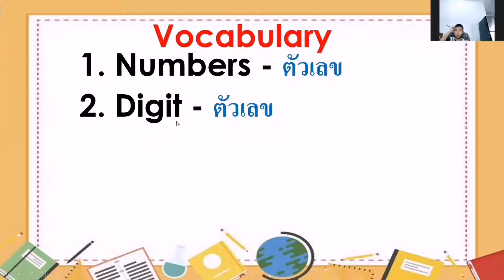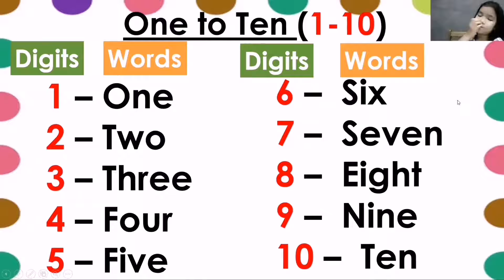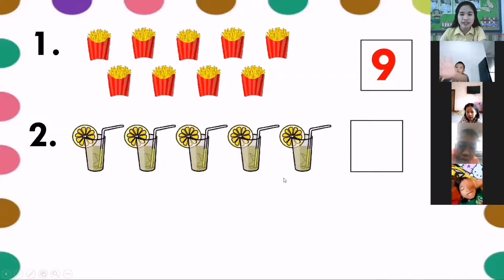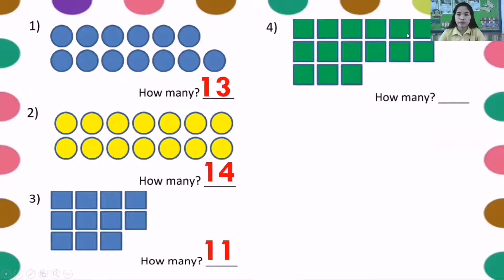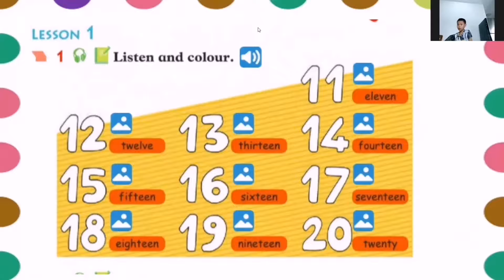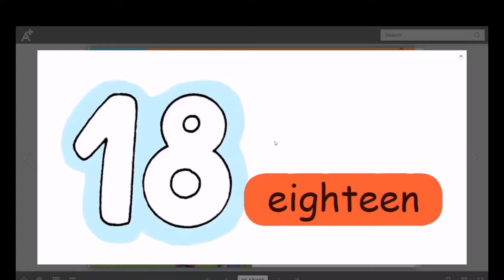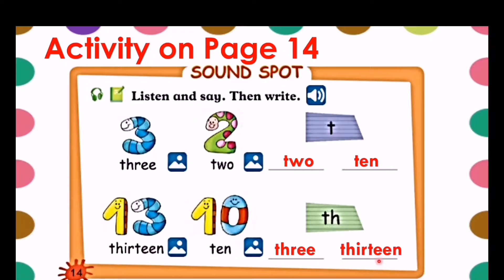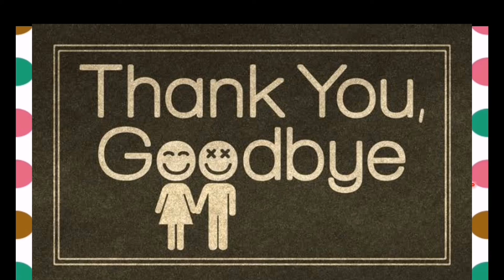Grade 2 : English Subject (MEP Extra Book) || Week 13 : Counting 1-20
รายวิชา  ภาษาอังกฤษ ระดับชั้นประถมศึกษาปีที่ 2 (MEP) สัปดาห์ที่ 13
หัวข้อ :  Counting 1-20